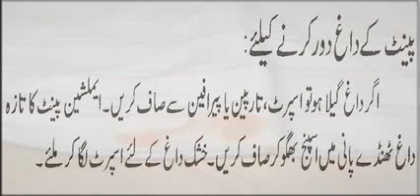Paint K Dagh Door Karnay K Liye